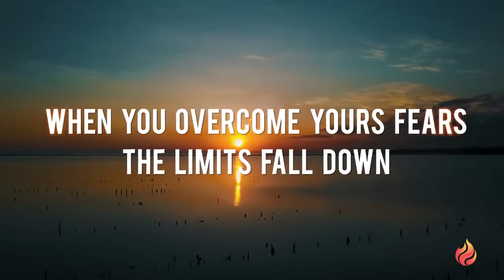The first event of Success Factory in Asia - Success Factory Events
Success Factory Events - The first event of Success Factory in Asia

On this occasion, we'll be meeting from October 18 to 21 in the beautiful jewel of Indonesia, also known as the Island of the Gods: Bali. Because magic appears when you have a strong focus, and thus fulfil your dreams. Act with determination to reach the goal, and don't miss the first Success Factory event in Asia, a spectacular event prepared for you.

* What is SuccessFactory? *

SuccessFactory is a network marketing company, providing access to a diverse portfolio of products and services, that aim to add individual and social value to its members' lives and grant them with opportunities for both professional and personal development.

In a nutshell: Success Factory is a global sales association network, helping thousands of people transform lives and achieve their goals.

Do you have one of these problems?

-Not earning enough?
-Are you working hard and yet feel like your time isn’t valued enough?
-Not doing what you love?
-Losing sight of your goals?
-Feeling like, you don’t have a say about how things go — isn’t it one of the worst feelings?
-Tired of the 9-to-5
Working 8 hours a day earning for someone else and not getting rewarded enough?

In our opinion: This does not bring a Successful life. We think that "everybody deserves to be happy".

Success Factory is more than just a company. We are changing the current paradigm by creating a global community of successful people. Nurturing minds and enabling everyone who is stuck in their daily 9-to-5, offering them an alternative. Showing people that there is more than one path to success in life.

Earn the way you want, work the way you want, and live the way you want.

– Nils Grossberg and Kris Ress, Founders of Success Factory

* Our Vision *

To be the biggest network marketing company in the world where everyone has a chance to become an entrepreneur and improve their living standards through personal growth and by building up active and passive income streams.

* Our Mission *

We are building a company that has an innovative business model with top of the line products and services, a company that creates a community of positive and successful people who build up the reputation of network marketing by promoting the business with the highest level of integrity and in the most ethical way.

The flame of Success Factory

Fire. It started as a spark, kindled by a dream. A spark so full of desire to grow that it became a flame. The passion to become more, to raise a firestorm on its own. It all starts from a spark. It all starts with a burning desire. Fire is a symbol that represents the philosophy of Success Factory.

Helping others to Earn Active and Passive Income

Active income, means you earn money by doing something. You’re putting in work. You’re making an effort. You are hands-on. You have to actively spend time and energy towards earning that income. With Success Factory you can earn active income through direct sales.

Passive income, means you receive regular income with little to no effort required to keep it coming as a result of having already put in the effort previously. With Success Factory, you can earn passive income through having your own sales team and earning commission fees on their sales.

Why did we choose MLM Network marketing to promote this life-changing opportunity?

People trust people, not advertisements!

Success Factory connects regular people who want to work on their own terms, to companies offering high-quality products and services. These are people from our sales network.

By cutting out the middle-man advertising and marketing corporations, we’re creating new income opportunities to people in our sales network.

We equip our people with powerful tools, knowledge from industry leaders, and good-practice skills necessary to excel at sales.

Success Factory is built on empowering others.
We are only successful when you are successful.